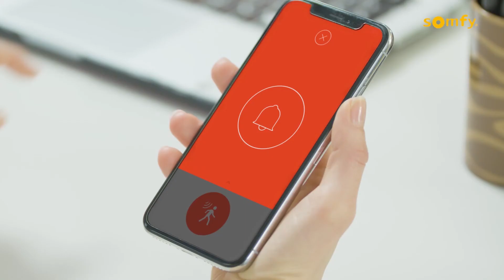Door Keeper | Detekce pokusu o vloupání | Somfy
Door Keeper zajišťuje bezpečnost vašeho domova. Technologie IntelliTAG™ detekuje vibrace způsobené pokusem o vniknutí ještě, než se zloději podaří vloupat dovnitř a okamžitě odešle upozorněni na váš smartphone.

// SLEDUJTE NÁS //

// O SOMFY //
Společnost Somfy, spol. s r.o. je už více než 50 let největším světovým výrobcem a dodavatelem řízení a pohonů pro vjezdové brány, garážová vrata, žaluzie, markýzy, předokenní rolety a interiérové stínění.